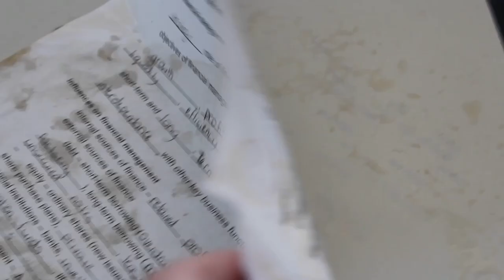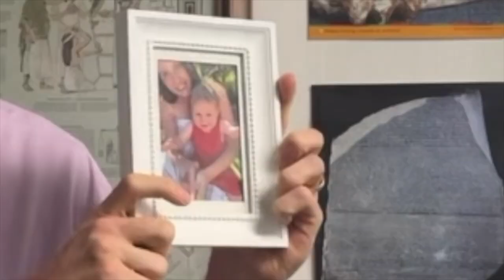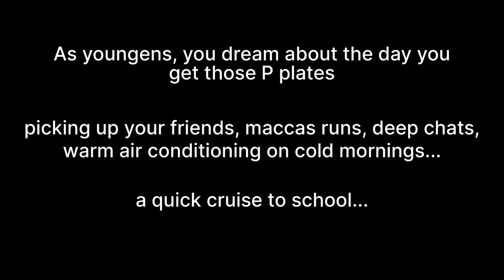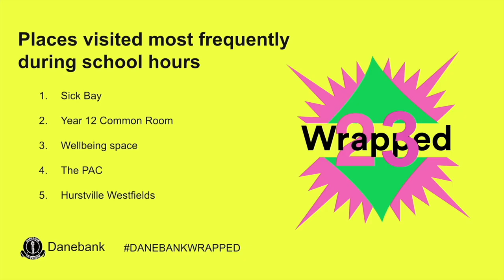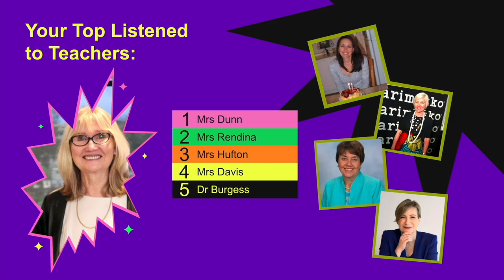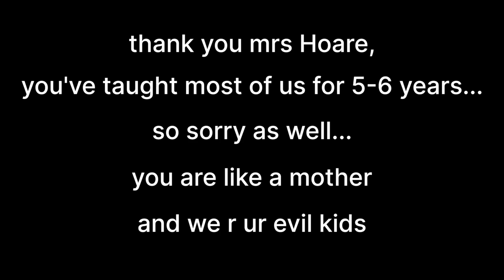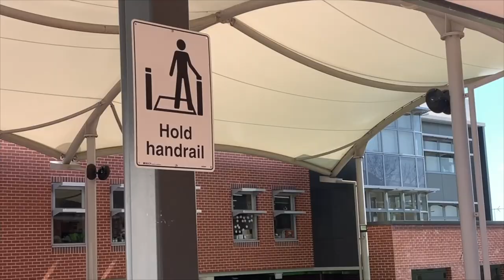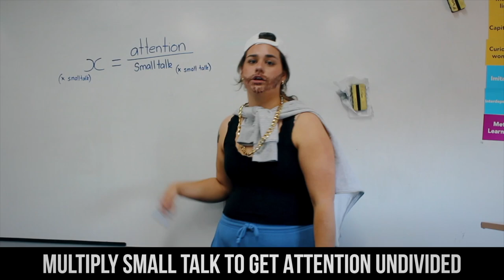DANEBANK MUCKUP VIDEO 2023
Timestamps:
0:00 Intro
2:04 Tiktok/Snapchat Videos
3:00 Burnouts on Bristol
5:34 Pranks
7:09 Hot Ones
14:41 Carpool Karaoke
19:29 Where's Roly?
22:54 Danebank Wrapped
23:46 24 Hour Challange
26:14 Fake Scholarships
31:59 Mrs Hoare Tribute
33:50 The Office
37:37 Department Disstrack
40:55 When I grow up...
44:00 End/Montage